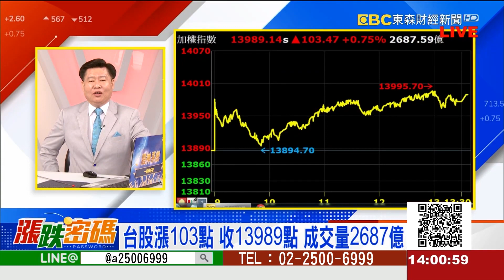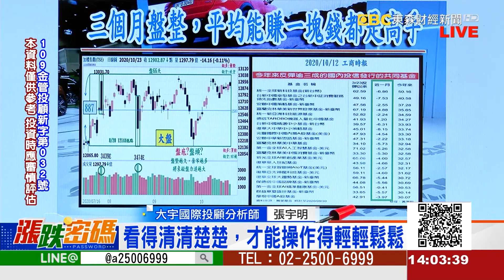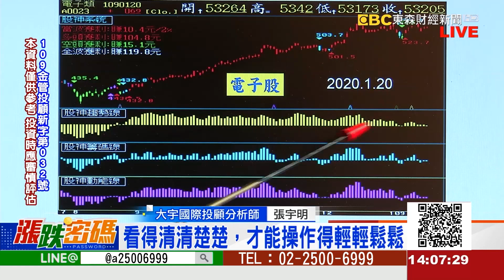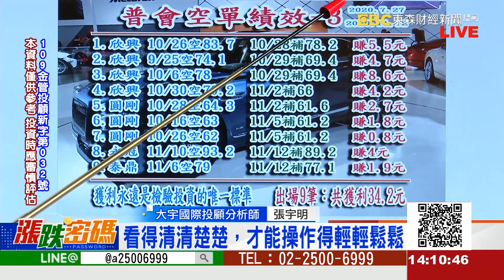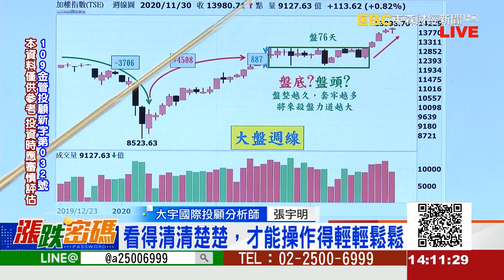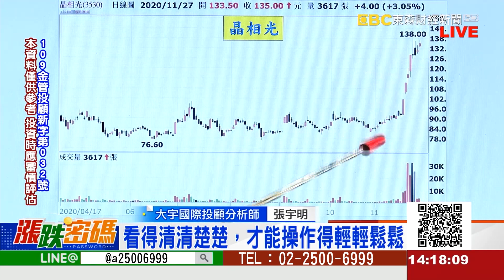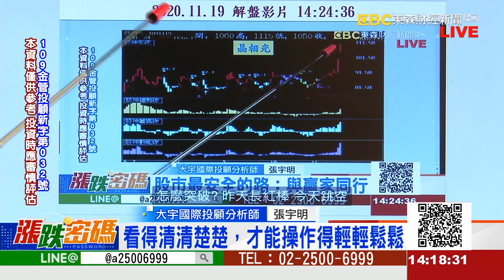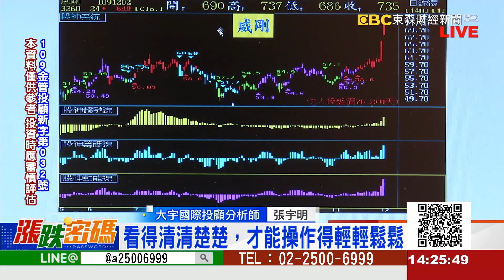2020.12.2 張宇明台股解盤 理財投資教室 股票軟體 股票教學課程